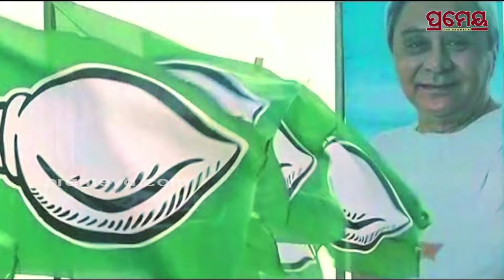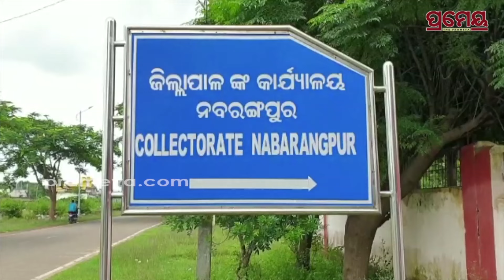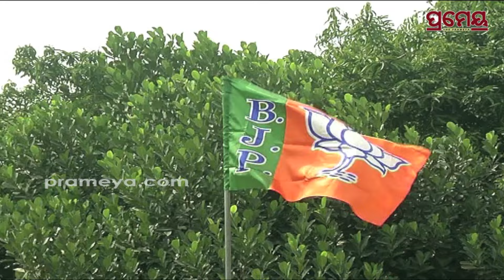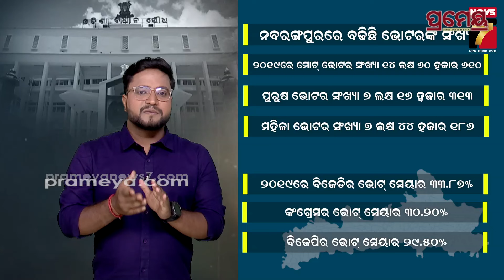RAJANITI 2024 | ଏଥର କାହାର ନବରଙ୍ଗପୁର ,କ'ଣ କହୁଛି ରାଜନୈତିକ ସମୀକରଣ ? | Nabarangpur's Political Equation